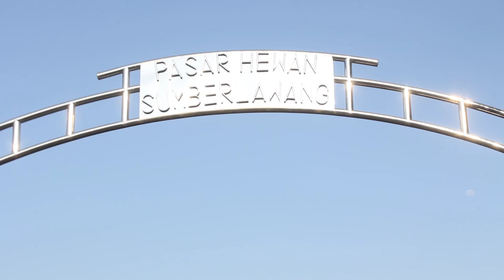Sapi Babonan Po brahman pasar sapi sumber lawang